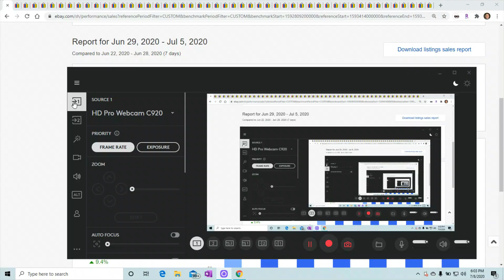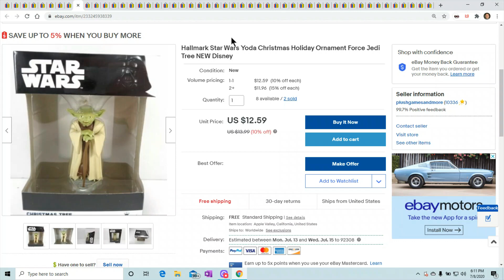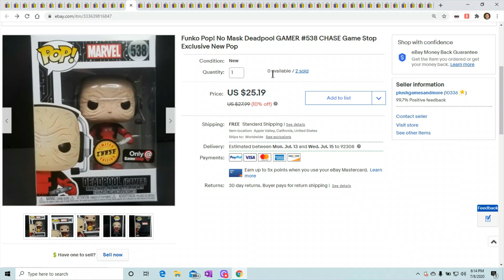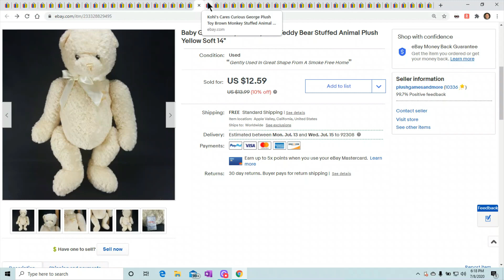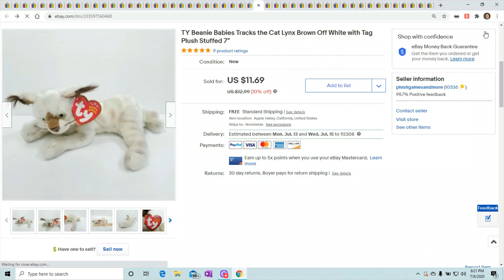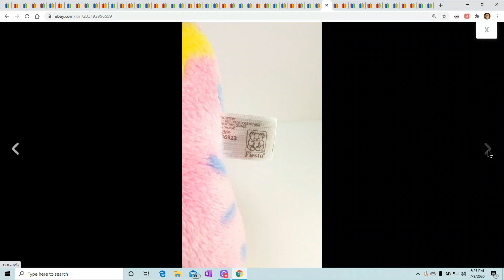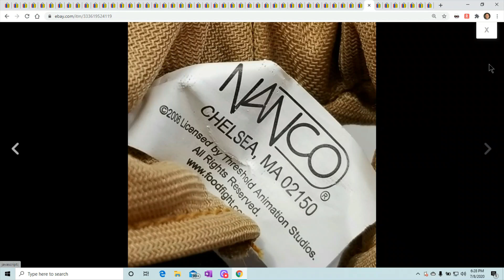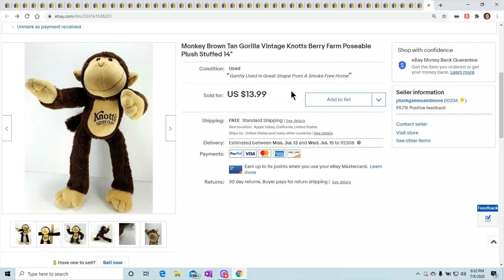Ebay Sales Are Up And Down What Sold on Ebay This Week June 28th-July 5th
Curious About My sales What Sold on Ebay June 28th-July 5th
Plush And Collectibles
For Everyday Deals up to 90%off

12 Pack of invisible tape

6"x10" Poly Bubble Mailers for games or cd's

Thermal Labels